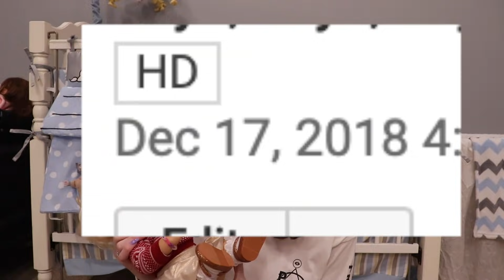Where Are My Baby Alives? Answering YOUR Questions (Emotional) | Kelli Maple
FAQ:
October 12
Can you drive?
Yes I got my license in April
I am a junior in high school (11th grade)
A mouse
What is your favorite color?
Vantablack
What is your favorite food?